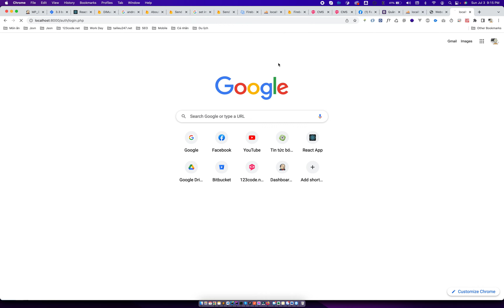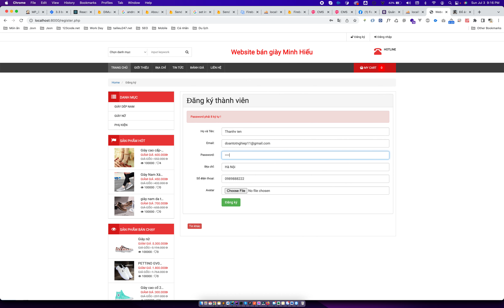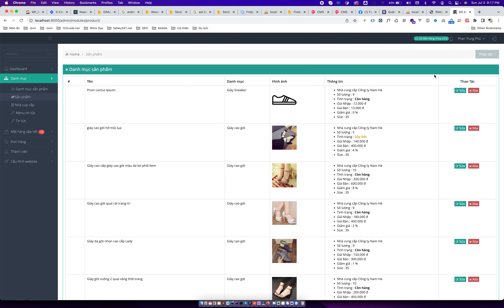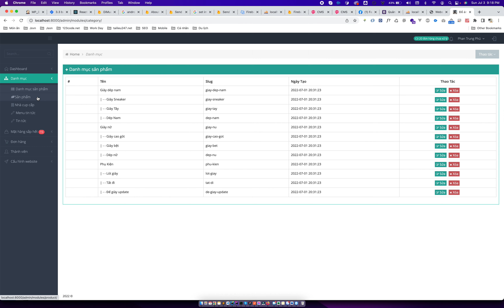Review - CSDL - Website bán giày - 123code.net